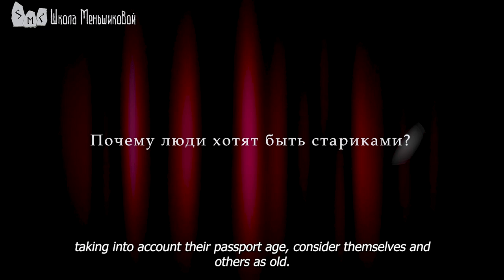Why Do People Want To Be Old?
- Sometimes I come across situations when people, taking into account their passport age, consider themselves and others as old. It really irritates me. Just yesterday, when I called a fifty-year-old man quite young, my relative started laughing, so I had to call her an old lady simply because she is already fifty five years of age, which she agreed with, while pointing at her two grown up children.
What adjustment would you recommend that I make  from a magic point of view, in order to stop getting so irritated? I would like to stay neutral, but I’m not able to do that yet.
Also, what kind of weird trend is that, why do people want to consider themselves old?
- You are asking the wrong question, colleague Olga. Try to formulate it differently. Why does it irritate you?